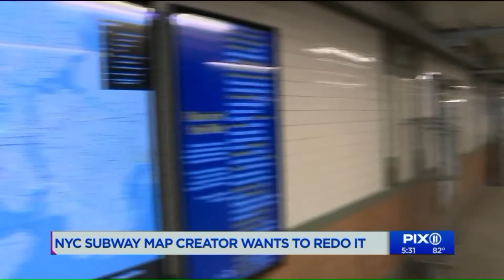NYC subway map creator says version in stations is inconsistent, illegible and missing vital informa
New Yorkers and tourists aren`t the only ones who have problems with the city`s subway map; the man who helped create it back in 1979 says the maps are inconsistent, illegible and missing vital information. John Tauranac, now a professor of architectural history at NYU, sent an updated map proposal to the MTA, He wasn`t happy with their response.